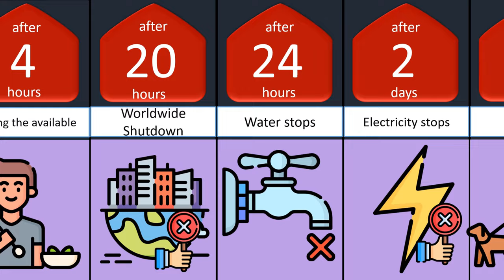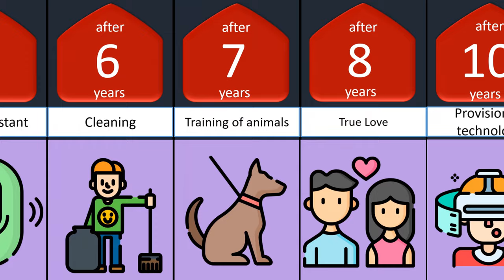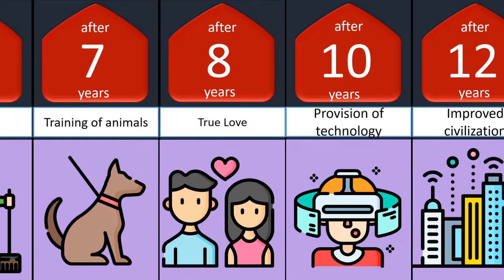Timeline What if All people went blind . Probability comparison. What do you think ?